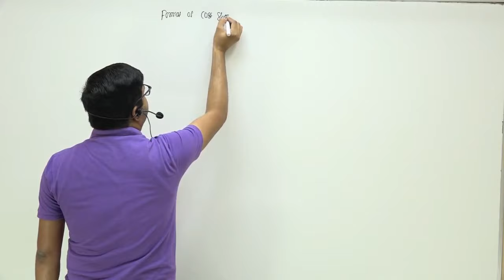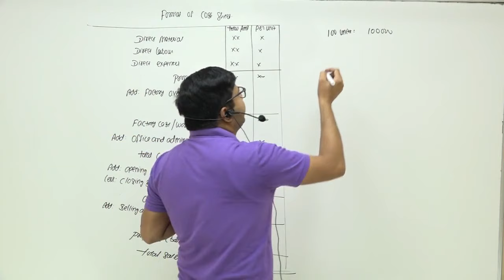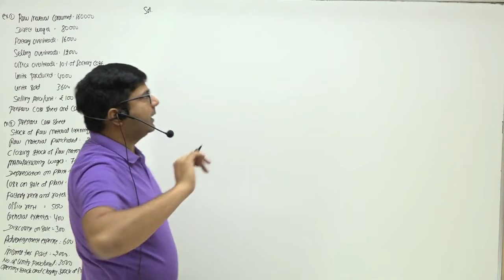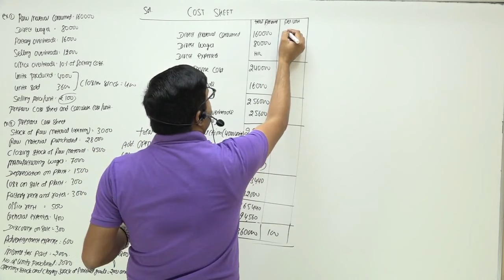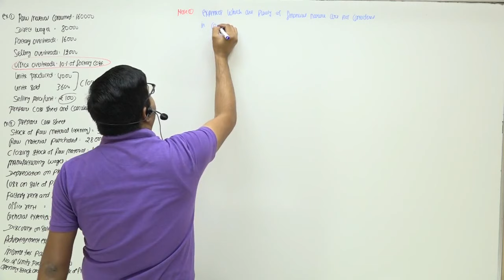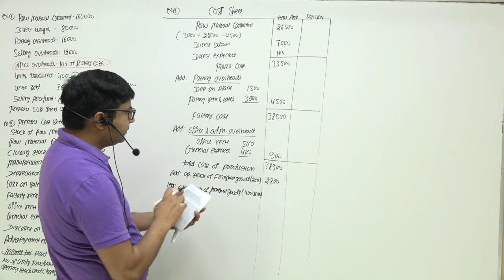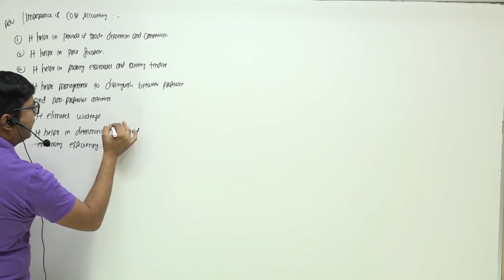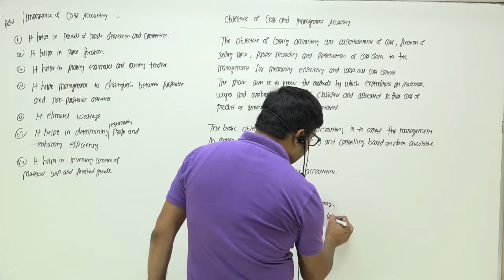Overview of Cost | Class 2 | Cost sheet | by CA/CMA Santosh Kumar